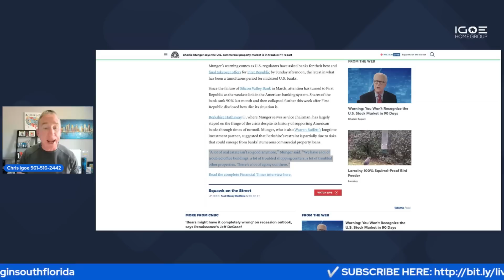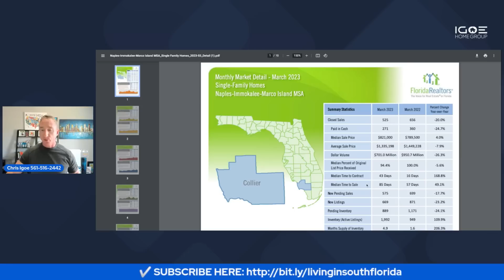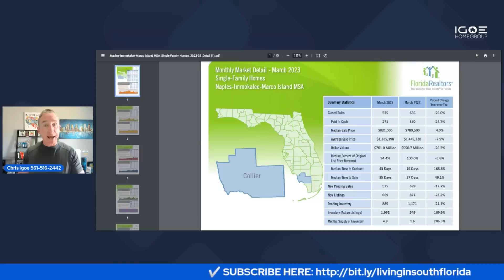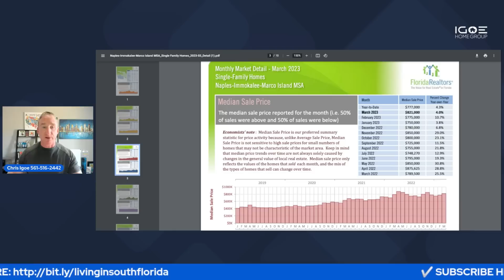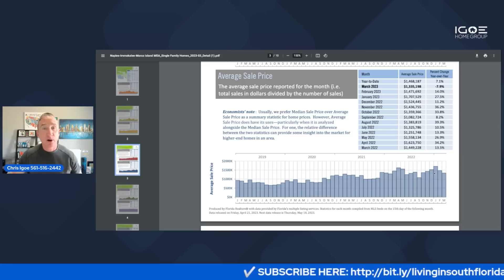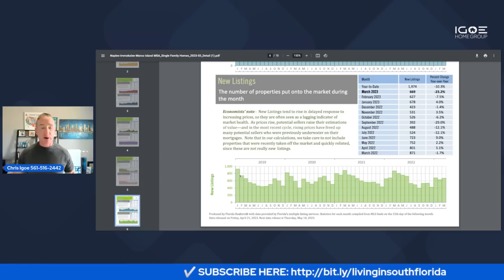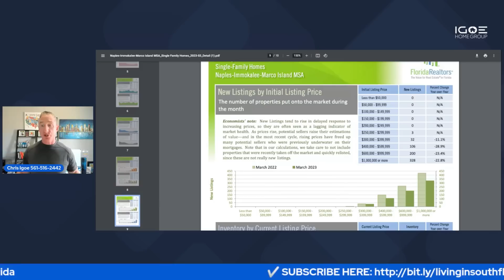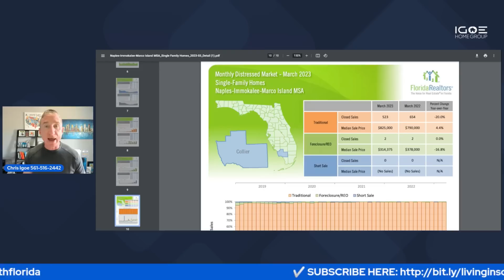The Next Housing Market Crash (Worse Than 2008)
The Next Housing Market Crash (Worse Than 2008) is a deep dive into the most recent Florida Housing Data while looking at leading economic indicator and breaking news about commercial real estate. Charlie Munger doesn't think it looks good but its not as bad as 2008 yet. YET? Buckle up and get your hard hat on as we do analyze the most current southwest Florida real estate market data in the Naples Fl, Immokalee Fl, and Marco Island Florida housing metros which are located in Collier county. I'll share pro tips for anyone thinking about buying or selling in today's market and share exactly where I see mortgage interest rates going near term so that you've got the most actionable information in order to make the best decisions for yourself, family, and financial bottomline. We deep dive into the possibility of another housing market crash in the near future which may have a more severe impact than the 2008 housing market crash.

Your Realtor
Chris Igoe